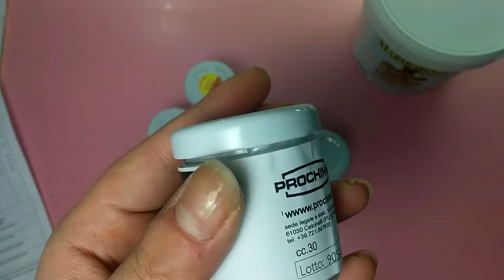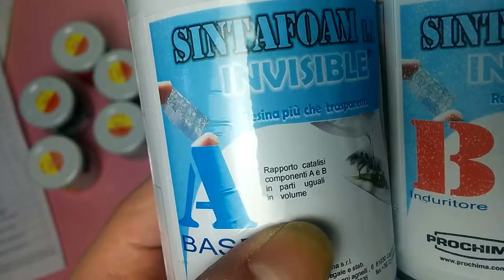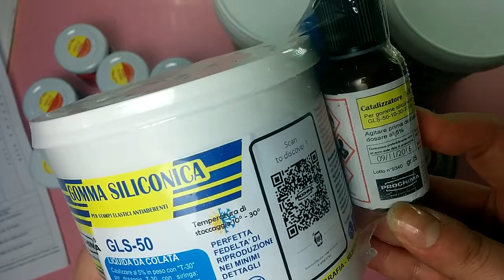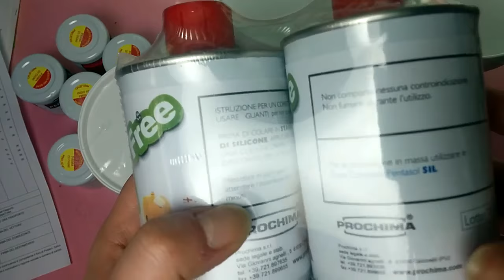Mi è arrivato un PACCO ENORME.......dalla Prochima! 😮😍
Oggi spacchetto insieme a voi un enorme pacco dalla Prochima!!

MUSICA
- Titolo:

Bacini 💕
Ilaria